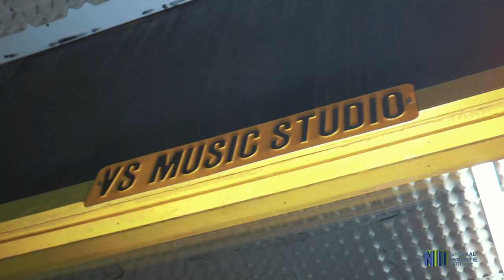KERSTBOODSCHAP NEELAM MATADIN